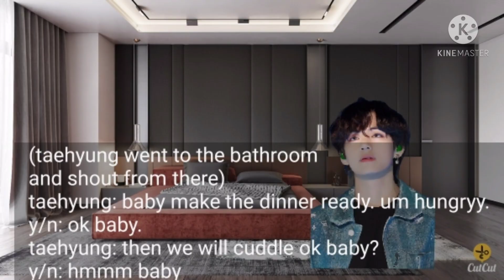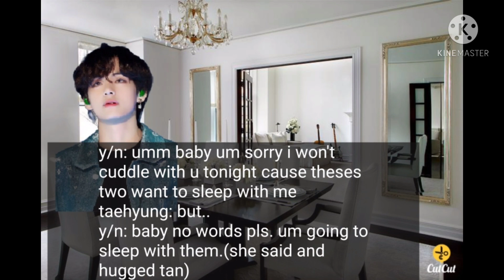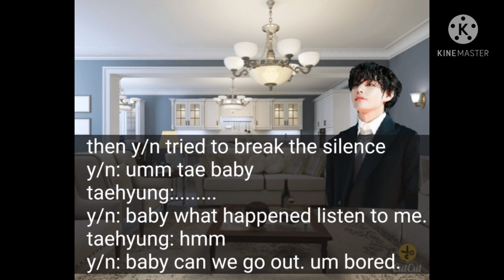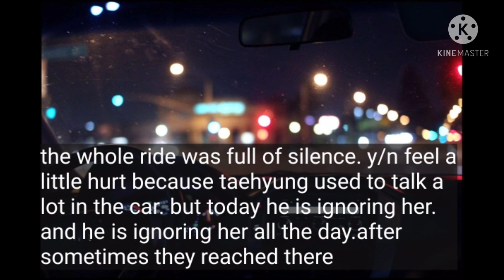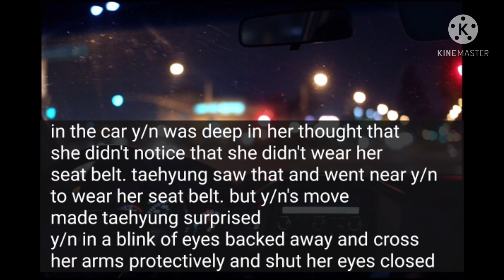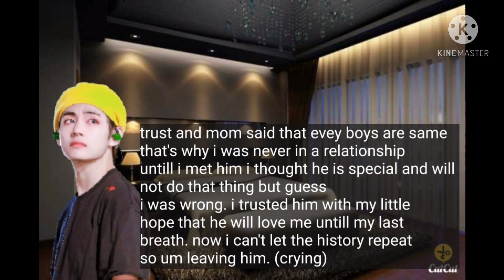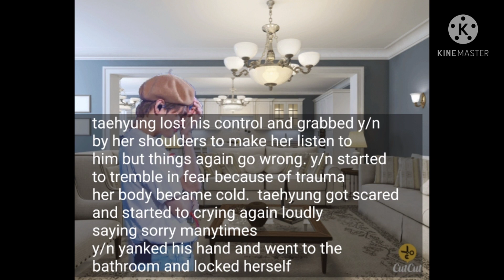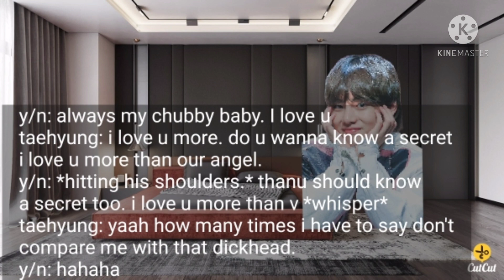when he become jealous and tried to make u jealous too but things go wrong. taehyung oneshot ff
enjoy in ur imagination. I just own story lines. enjoy army...vff taehyung oneshot